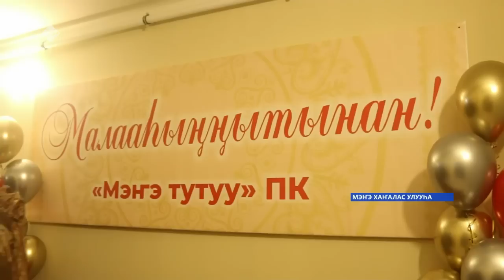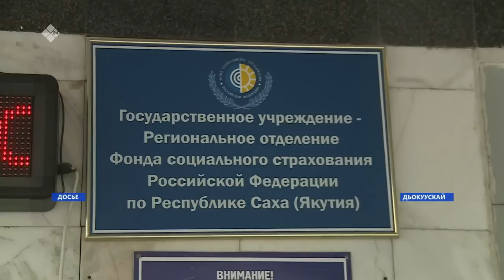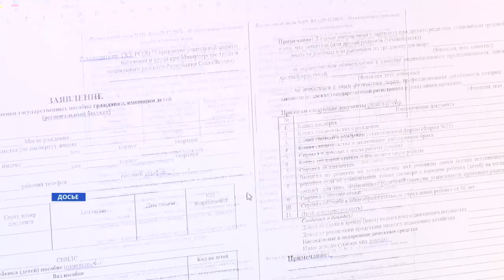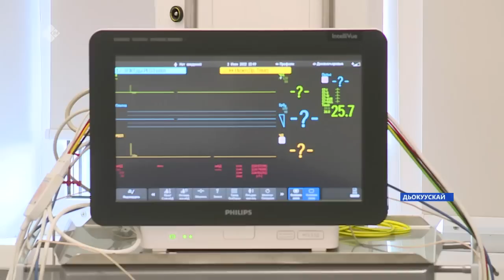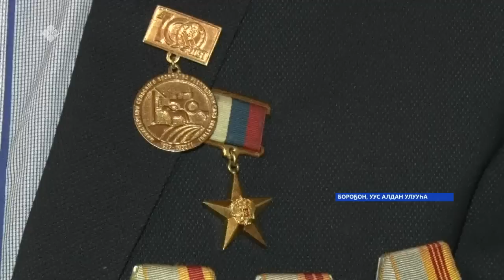«Саха сирэ» информационнай биэрии. Ахсынньы ыйын 30 күнэ 20:30